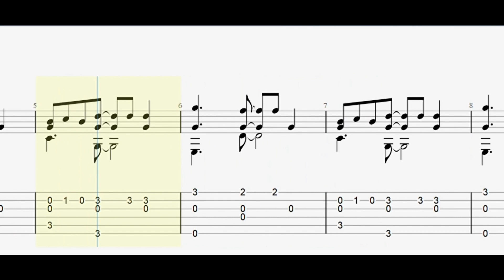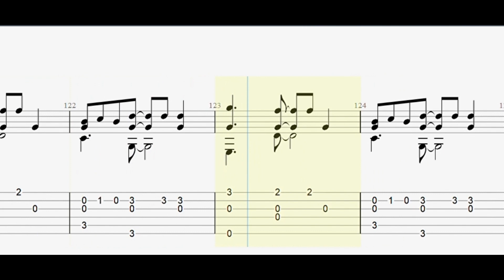Tracy Chapman: Fast Car with full tablature/sheet music for solo fingerstyle guitar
This is a fingerstyle guitar version of Tracy Chapman's "Fast Car". The full tab is available to download